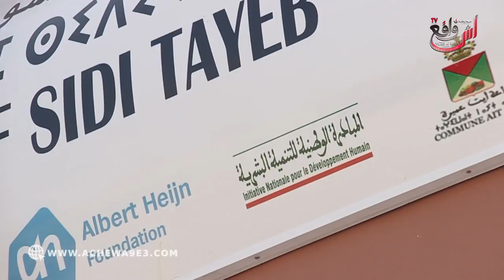أيت اعميرة تتعزز بمركز سوسيوتربوي متعدد الإختصاصات